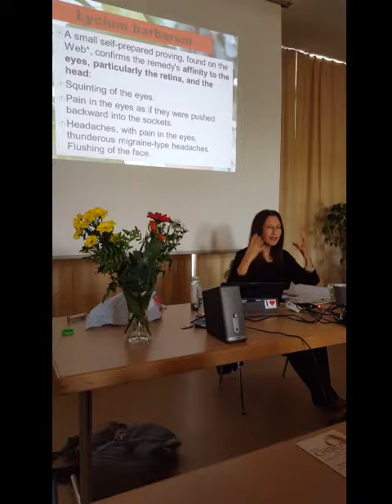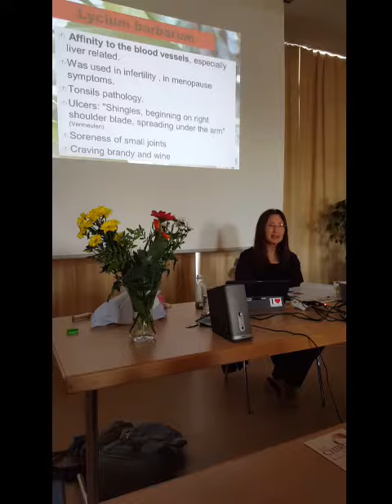Goji berries (lycium) is also an homeopathic remedy (b) the Solanales. By Michal Yakir. The table...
Did you know . Goji berries can be an homeopathic remedy. It belongs to the Solanales order. And has all the traits of Solanales. With the affinity for the eyes, the irritability and other qualities found on the solanales. (From a lecture in Berlin).